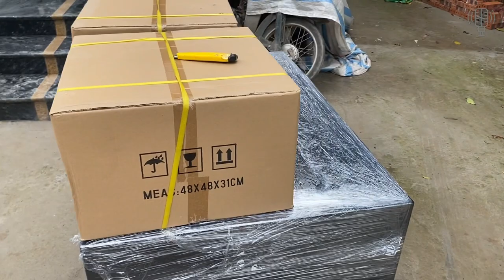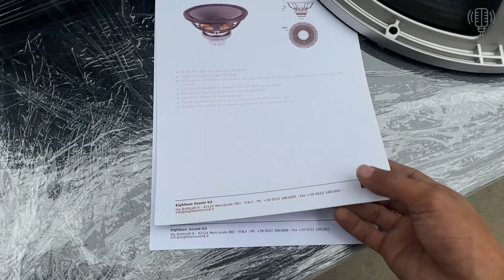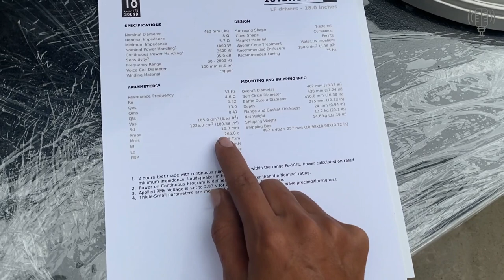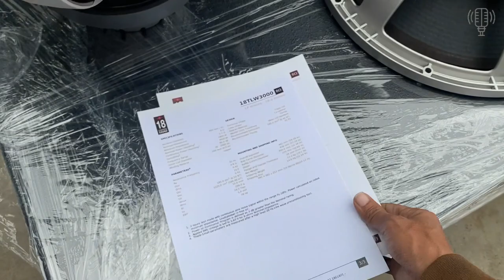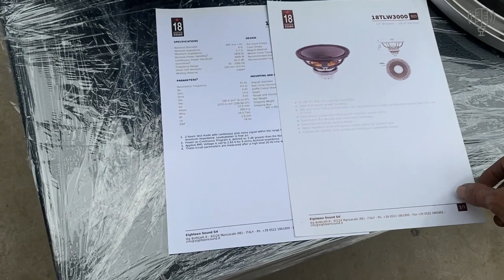Về Hàng Củ Loa Bass Sup Công Suất Khủng Nhưng Nhìn Thì Rất Bình Thường 18 TLW3000